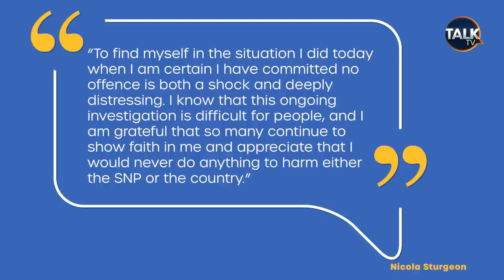"A Major Shock" Everything You Need To Know About Nicola Sturgeon's Arrest And The SNP Crisis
Former first minister Nicola Sturgeon insisted “beyond doubt” she was “innocent of any wrongdoing” following her arrest in connection with an ongoing probe into the SNP’s finances on Sunday.

Political Editor at the HuffPost Kevin Schofield breaks down everything you need to know about the former SNP leader's arrest, the background details and the scandal engulfing the SNP.

Ms Sturgeon was questioned for around seven hours on Sunday before she was released at about 5.25pm as part of the police investigation which began in July 2021.

She was the third, high-profile SNP politician to be arrested in connection with alleged irregularities in the party’s finances after complaints were raised almost two years ago.

After being released from custody pending further investigation on Sunday, the former SNP leader tweeted her “shock” and “distress” at the situation.